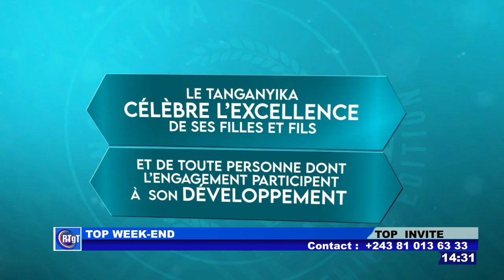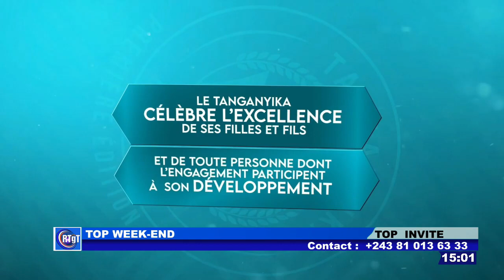Tanganyika_Awards Gladys Mbuyi coordonatrice événement explique.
Nous sommes en Direct chaque samedi et Dimanche à partir de 13h30 sur les antennes de la Radio Télévision Grand Tanganyika RTGT Kalemie, TOP WEEK-END est un magazine multidimensionnel detentif.